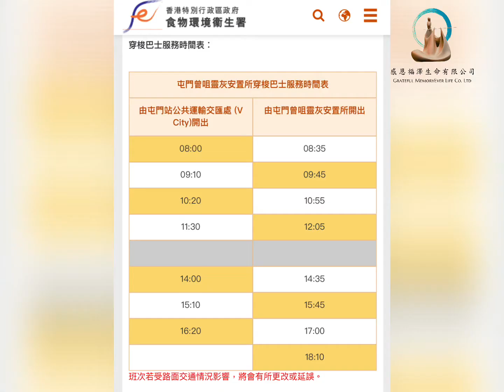💥由9月10號開始，出入曾咀靈灰安置所車輛必須網上預約！名額有限❌🙁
💥已經響咁￼偏僻￼嘅地方￼￼￼！穿梭巴士班次少不特止￼😩而家連私家車入去都要預先網上預約￼😢
😓孝子賢孫想隨時隨地探望一下親人，簡直難上加難🔥￼

🌟永念庭十周年限定優惠🌟快啲把握最後機會啦💪￼

宜家7月至9月期間我哋推出咗限定優惠，期間內購買任何永念庭產品減多$8000❗️咁抵嘅優惠唔喺成日都有，快啲把握今次機會💪有興趣嘅朋友記得快啲嚟搵我哋啦😆。

感恩福澤生命有限公司
市場拓展部經理

Nic Cheng鄭子力
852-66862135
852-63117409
Wechat:nic2135